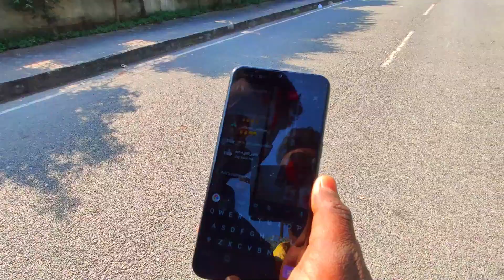Christmas Day 🎄 Me kiya Moz 😂 | Full Masti Vlog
𝐇𝐞𝐲 𝐟𝐫𝐢𝐞𝐧𝐝𝐬 𝐢𝐟 𝐮 𝐚𝐫𝐞 𝐧𝐞𝐰 𝐨𝐧 𝐦𝐲 𝐲𝐨𝐮𝐭𝐮𝐛𝐞 𝐜𝐡𝐚𝐧𝐧𝐞𝐥 😊.